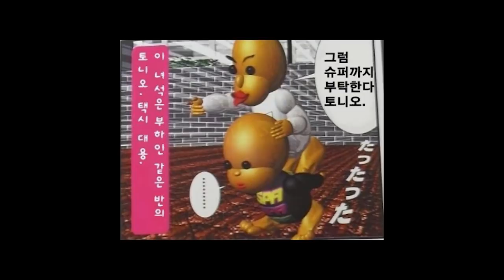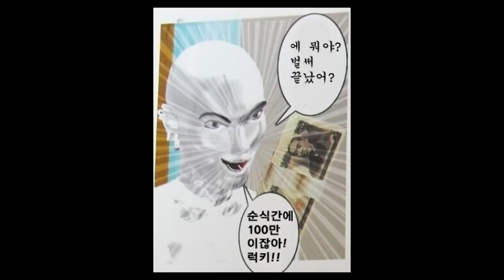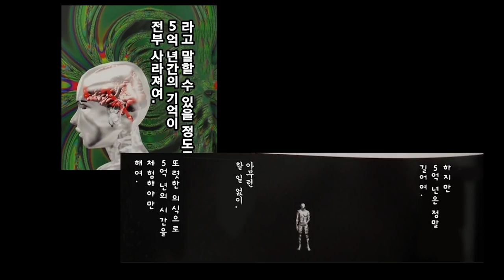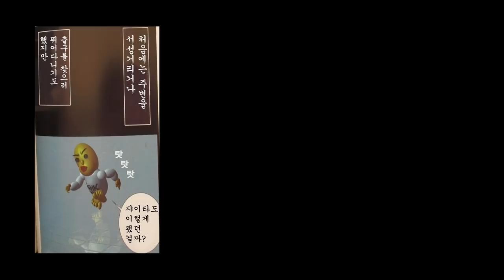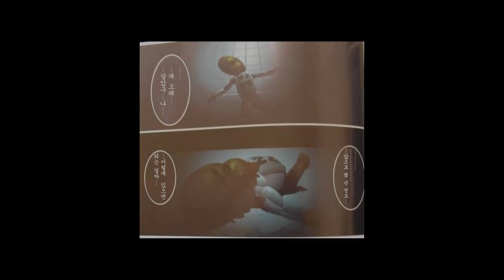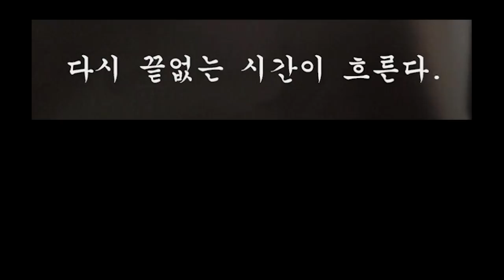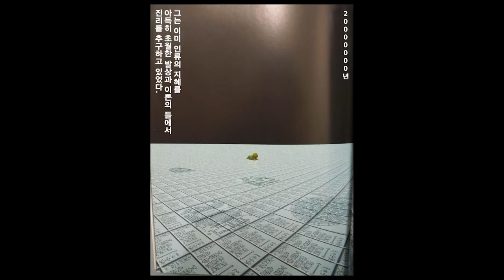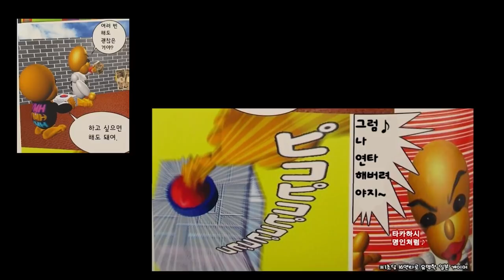(소름주의)누르면 1000만원 주는 버튼? 당신은 누르시겠습니까...? - 5억년 버튼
편집 : 크로노

1. 빠놀이(등수놀이) X
2. 욕설 X
3. 상대방 까내리기. 기분 상하게 하는 말들 X
4. 친목질 X - ex) 댓글로 서로 대화, 개인정보 및 신상 물어보기 등등